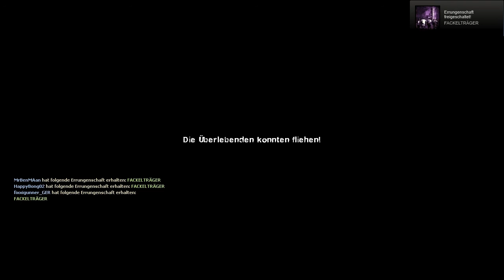Left 4 Dead 2 - Die Brücke Part 2/2 *Kampagne* [Deutsch] [HD]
Viel Spaß mit dem letzten Part von L4D2 - Die Brücke! :DD